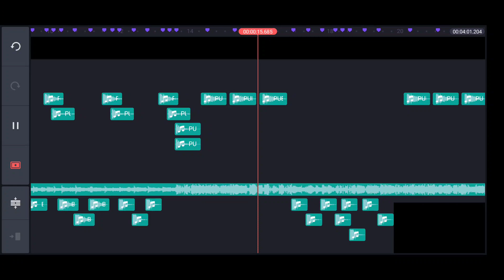HOW TO EDIT BEAT SYNC LIKE SAJID GAMING IN KINEMASTER 🔥 || ANDROID AND IOS